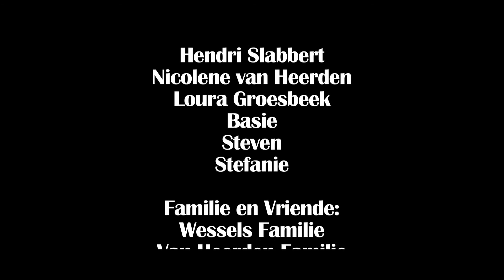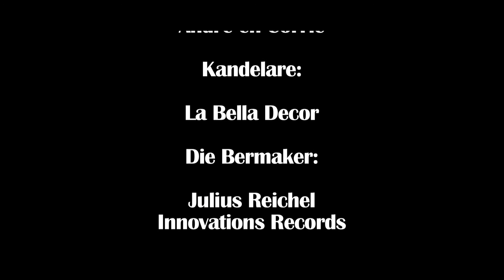Verlore Spore - Minutes of Mercy Ft Jak de Prietser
The music video was written by Righard van Heerden,Jak de Priester and Armand  Groesbeek,it's a song about the way you're world changes when you are using drugs and it's better NOT to,Produce and Edited by Gerhard Wessels of Innovation Records SA,We are strong supporters of SAY NO to drugs,